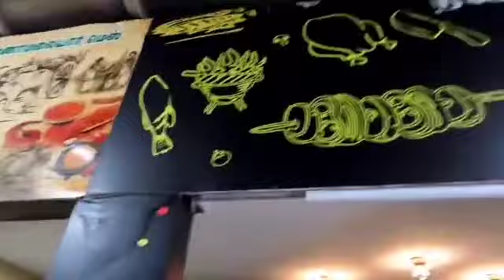ERODE ANNALMALAI MESS